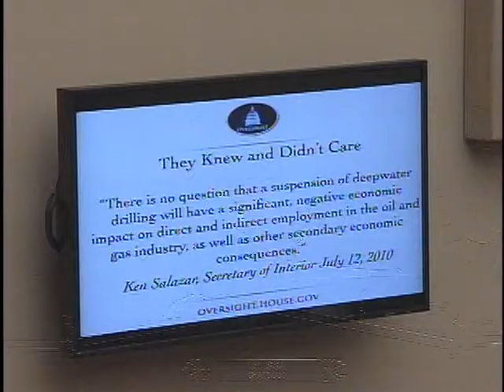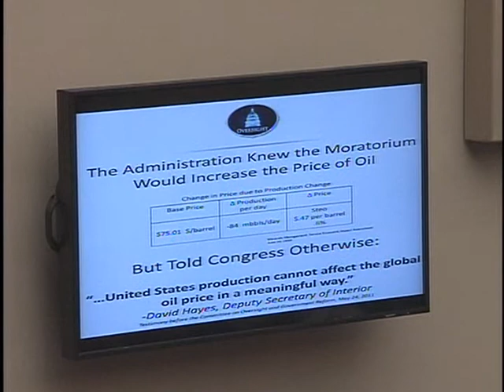Making the Gulf Coast Whole Again (Part 1 of 2)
Making the Gulf Coast Whole Again (Part 1 of 2) - House Oversight Committee - 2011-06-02 - House Committee on Oversight and Government Reform. Assessing the Recovery Efforts of BP and the Obama Administration After the Oil Spill. Witnesses: Panel I: The Honorable Haley Barbour, Governor of the State of Mississippi. Panel II: Director Michael Bromwich, Bureau of Ocean Energy Management, Regulation, and Enforcement, U.S. Department of Interior; Craig Taffaro, President, St. Bernard Parish, Louisiana; Bill Williams, Commissioner of Gulf County, Florida; Frank Rusco, Director of Energy and Science Issues, Government Accountability Office; Cory Kief, President, Offshore Towing, Inc. Video provided by U.S. House of Representatives.